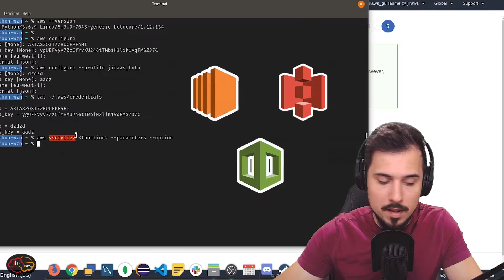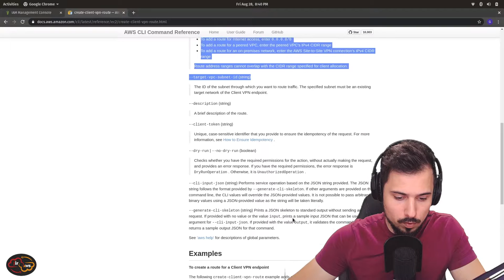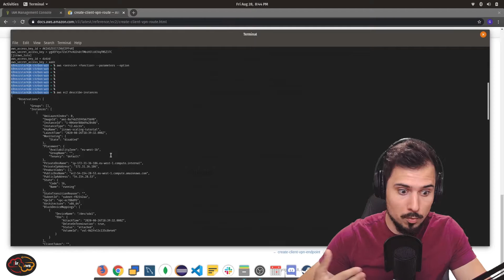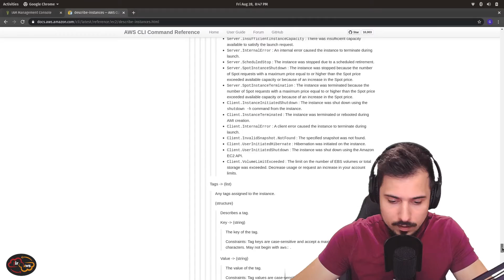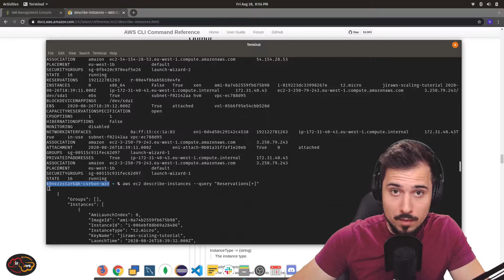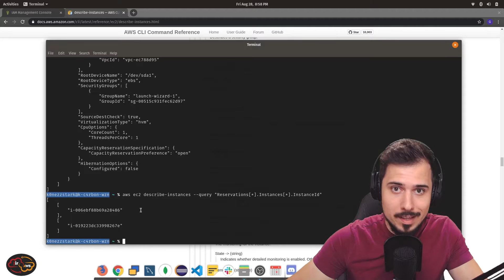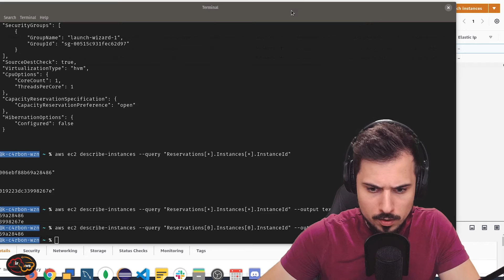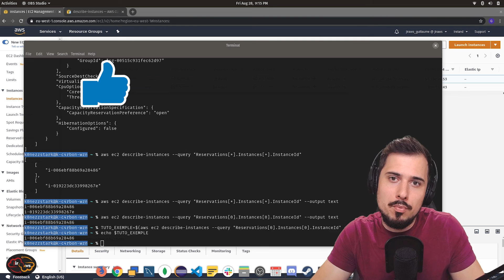AWS CLI 💻 Les Commandes de Base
Découvrez les commandes de base pour utiliser correctement AWS CLI. Ce tutoriel présentera des commandes simples sur le service EC2 du Cloud AWS.

📖 Chapitres de la vidéo:
0:00 - Explications Générales
1:45 - Exemple avec EC2
2:38 - Exemple avec Profil
3:04 - Modification de l'output type
3:34 - Système de Query
7:35 - Assignation de résultat en Bash
8:39 - Fin

Dans cette vidéo nous allons voir comment récupérer les informations de nos serveurs EC2 sur un compte AWS.
Nous manipulerons ces informations grâce aux fonctions disponible sur la CLI afin de pouvoir les utiliser plus tard, notamment dans un script Bash.

Ces fonctions pourront être réutilisé dans les LaunchConfigurations de vos Stacks CloudFormation.
Elles définissent la configuration d'un serveur virtuel à son démarrage lorsqu'un AutoScalingGroup aura la nécessité d'en démarrer un.